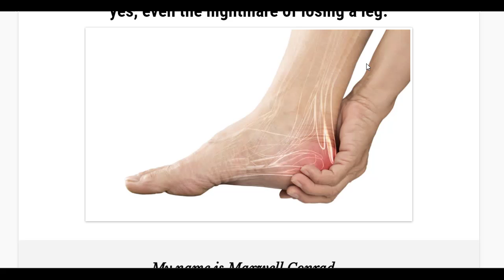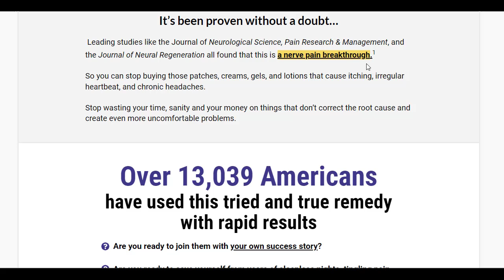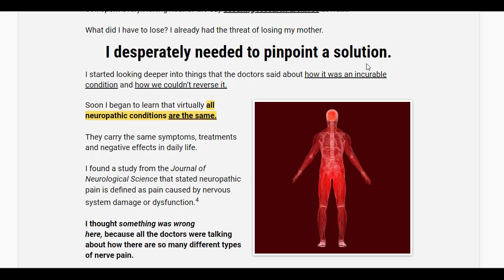Nerve Control 911 Works? The Truth About NERVE CONTROL 911- Nerve Control 911 review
What is Nerve Control 911?

Nerve Control 911, is a nerve control emergency program designed to enhance rapid nerve healing and heal your body from inside out. The formula is made up of ingredients sourced from natural plants. The elements used lock up the little-known enzymes causing nerve pain and protect your nerve endings.

Another great thing about this formula is that it contains no chemicals or toxins that may injure your health. It is 100% pure and has been well tested for potency. With the Nerve Control 911, forget about disappointing conclusions, dangerous drugs, and surprising expensive bills. The formula has also been manufactured in an FDA-approved and GMP- certified facility.

✔Nerve Control 911 alleviates the main signs of nerve pain such as numbness, “prickling”, shooting pains, burning feelings, and the sensation of “crawling goosebumps”.
✔It improves neurocyte connections and enhances brain performance.
✔The supplement regulates the circulation of blood.
✔Nerve Control 911 supports cellular regeneration.
✔It lowers stress and improves mood.
✔It elevates the quality of sleep.
✔The product helps muscles relax.
✔It alleviates an inflammatory state.

How Does Nerve Control 911 Work?

Multiple studies prove that the mechanism behind almost all neuropathies is the same. These happen due to one inflammation-causing enzyme called MMP-13. This enzyme is toxic to the nerves.

Because of this, when the levels of MMP-13 become high, chemicals start eating up the collagen in your legs, hands, and feet.  Collagen has an extremely crucial role in your body. It binds everything together under the skin. When collagen is depleted, your body gets more vulnerable to the pulls and pushes of life. The collagen acts like a sneaker or a good pair of trekking shoes if you will. Once it comes off, the nerves feel every little bump on the road. And that’s not all! The MMP-13 also eats away at the nerve endings.

How do you get rid of nerve pain? It’s simple- inhibit the activity of this nerve-killer. Once you do this, you no longer have numbness, tingling, pain, and pins and needles.

Reducing the levels of MMP-13 helps in neuropathy due to diabetes too.

Nerve Control 911 can shut off this bad enzyme forever. This is how it can stop the degradation of your nerves leading to chronic nerve and muscle pain, as well as balance and coordination problems. The supplement can shut down enzymes associated with triggering the 7 main pain pathways in your body as well. This is no mean task as no pain killer has been able to achieve this till date.

How To Use Nerve Control 911?

All you have to do is to take this formula for a month daily. You are recommended to take two capsules daily along with meals to start nerve control.

Where Can I Buy Nerve Control 911?

This awesome nerve pain control formula is available only on the official website.

How Soon Can I See Results With Nerve Control 911?

It usually takes just 30 days or a month of taking this nerve pain formula before you start feeling a difference in your body. You will feel less pain and tingly sensations in your feet, legs and fingers. The chronic pain will begin to fade as well.

TAGS.